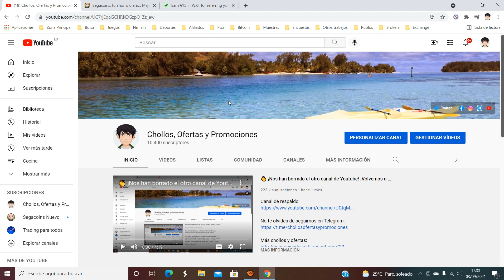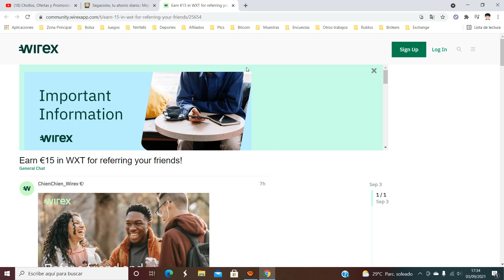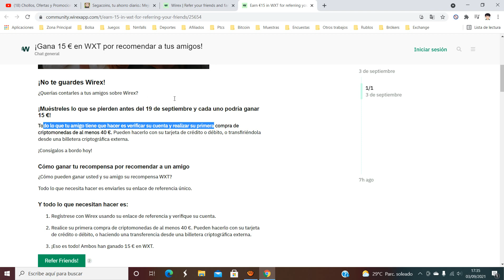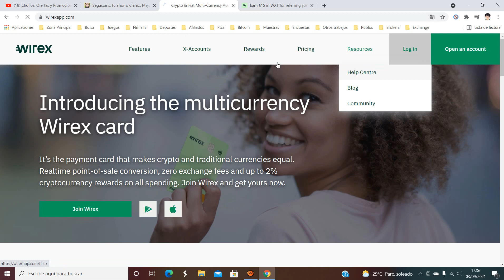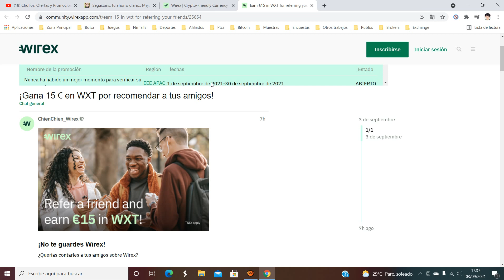👉 ¡Nueva promo Wirex App 15 euros GRATIS! ¿Qué es y como funciona? Septiembre 2021 | Opinión Wirex 👈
Wirex App 25 euros GRATIS

Wirex App 25€ GRATIS + 30€ amigo resto del mundo

¡Muéstreles lo que se pierden antes del 19 de septiembre y cada uno podría ganar 15 €!
Todo lo que tu amigo tiene que hacer es verificar su cuenta y realizar su primera compra de criptomonedas de al menos 40 €. Pueden hacerlo con su tarjeta de crédito o débito, o transfiriéndola desde una billetera criptográfica externa.

¡Consígalos a bordo hoy!